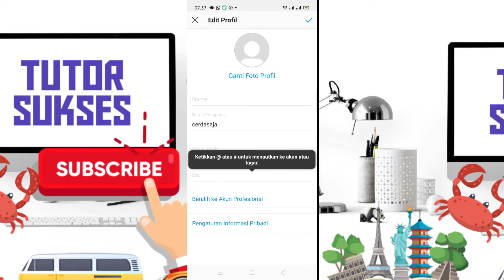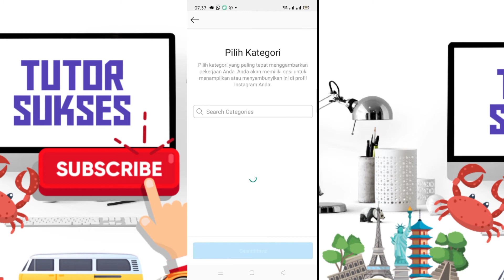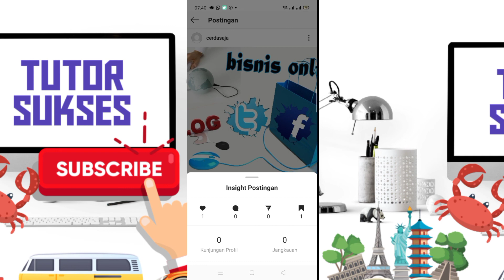Tutorial Instagram Melihat Jumlah Orang yang Simpan dan Share Foto Kita di Instagram ll KEPOIN IG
Tutorial Melihat Jumlah Orang yang Simpan dan Bagikan Foto Kita di Instagram ll KEPOIN Instagram . Cara ini sangat penting buat selebram  yang punya follower banyak dan suka kepoin IG kita dan suka singgah serta simpan foto atau postingan dk ig kita😂😂😂